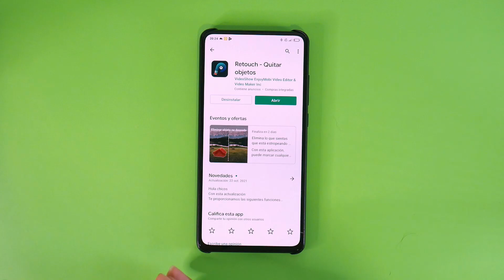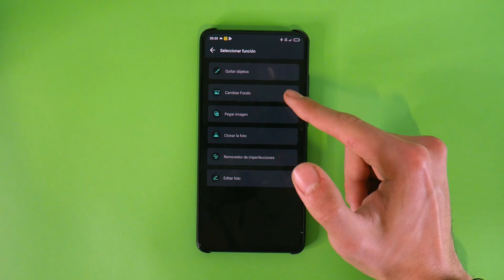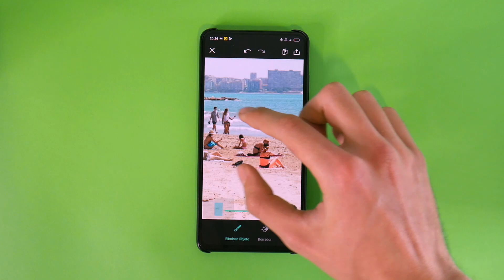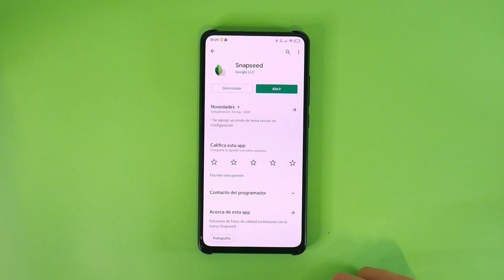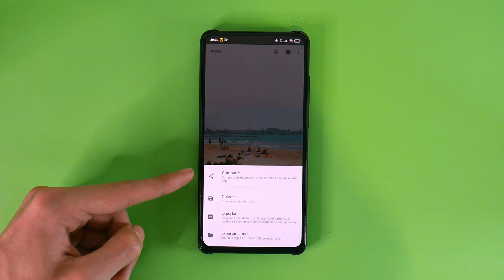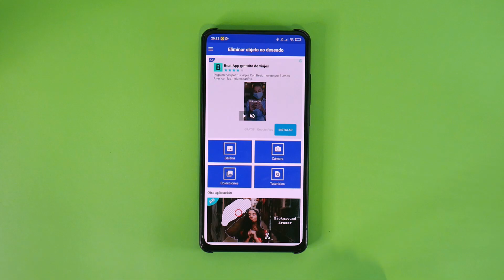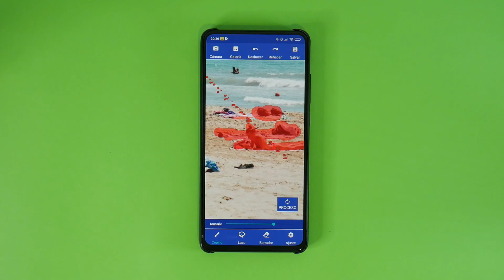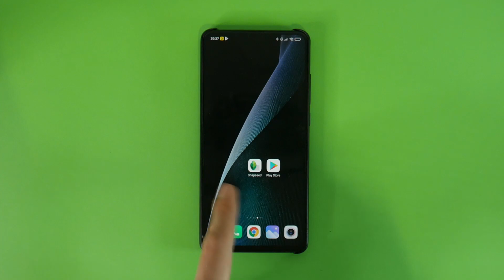Mejores APPs para BORRAR OBJETOS y PERSONAS de una FOTO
Recopilación de las mejores apps Android para borrar objetos y/o personas de una foto. De manera fácil, rápida y eficaz.

⏰ MARCAS DE TIEMPO:
0:00 - Introducción
0:31 - Retouch
3:14 - Snapseed
5:08 - Eliminar objeto no deseado
7:18 - Conclusión

🔹 Instagram: @tecnotecayt (Noticias diarias vía stories)